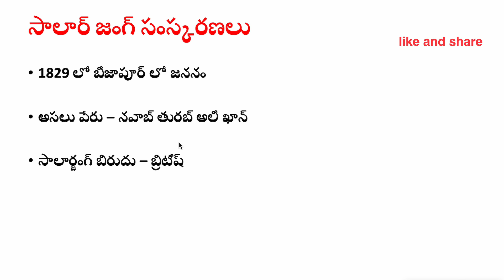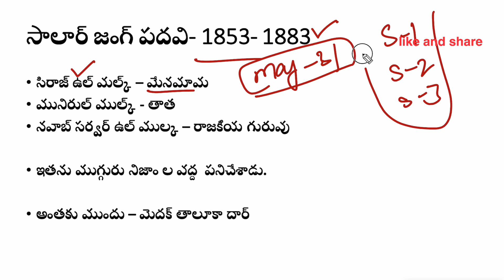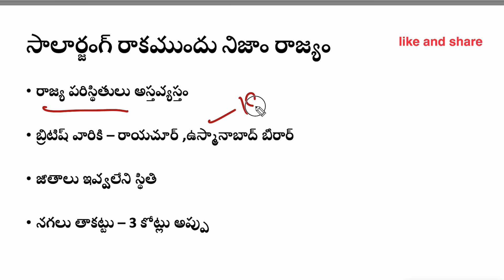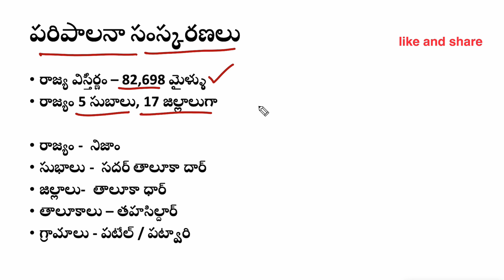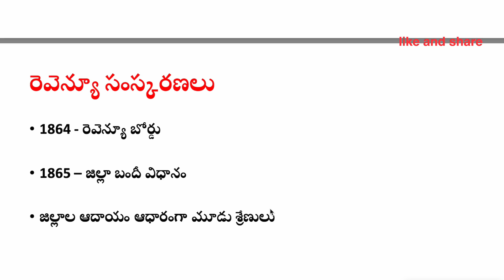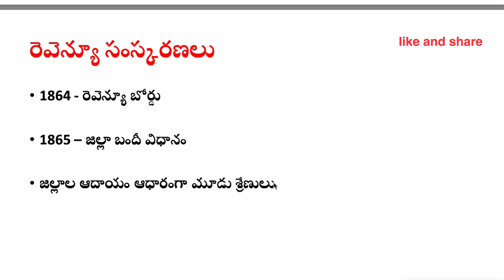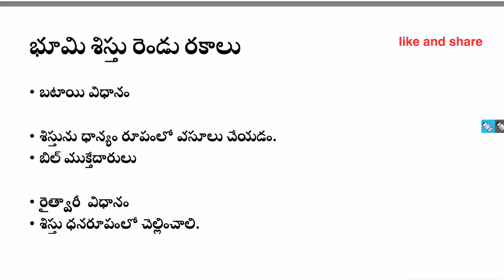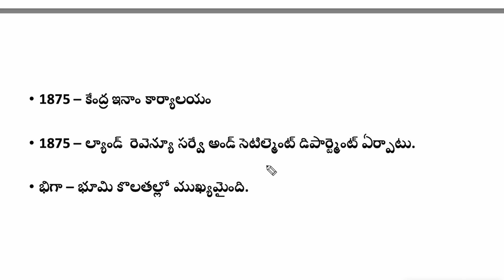👌సాలార్ జంగ్ సంస్కరణలు| తెలంగాణ ఉద్యమ చరిత్ర|salarjung reforms |Telangana movement classes | part 1